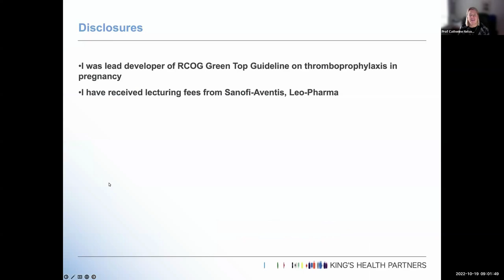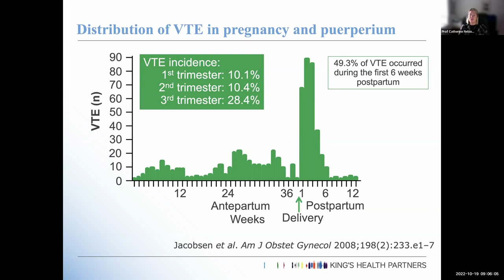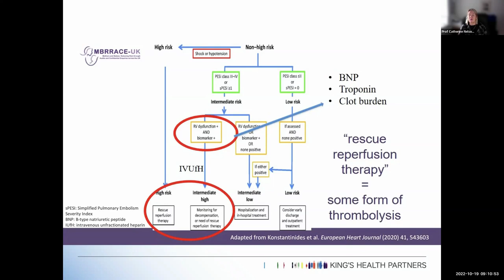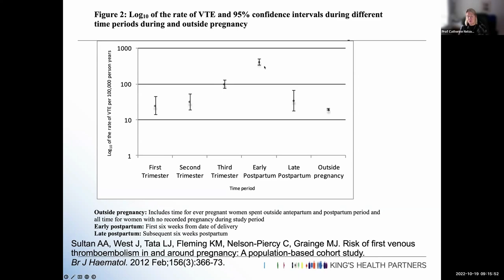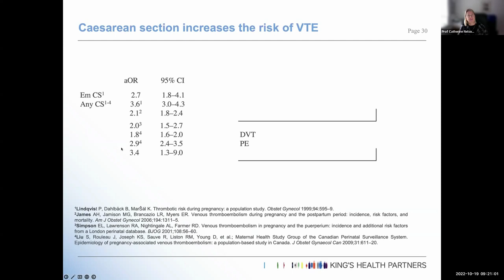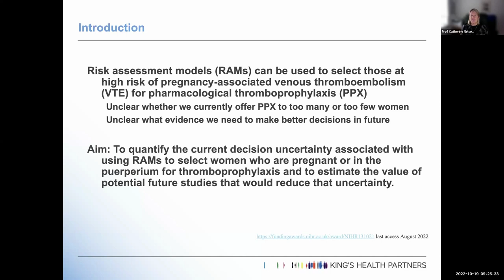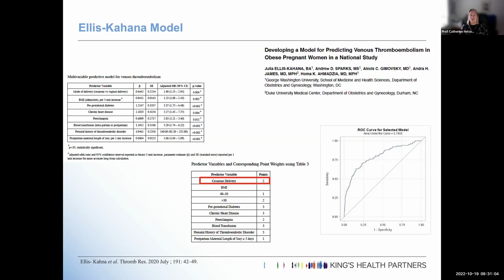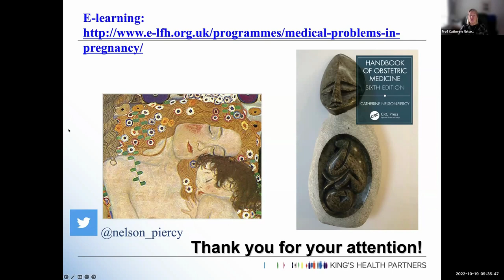VTE risks during C section and the importance of timely prophylaxis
Prof Catherine Nelson-Piercy, Consultant Obstetric Physician at Guy's & St Thomas's NHS Trust, looks at new data, guidelines and practice in the prevention of VTE.
This is a Cardinal Health Sponsored Symposium delivered live at the Let's Talk Clots virtual conference October 2022.